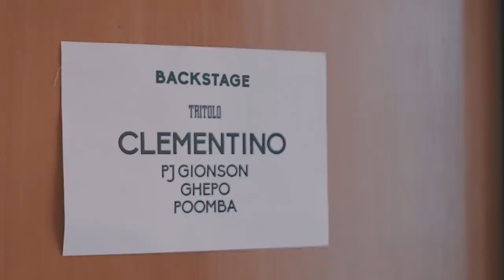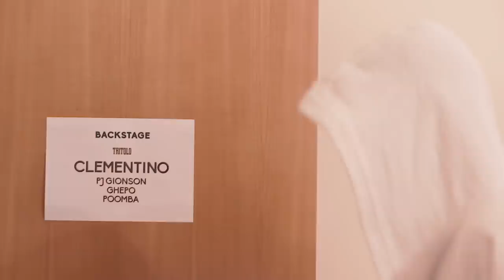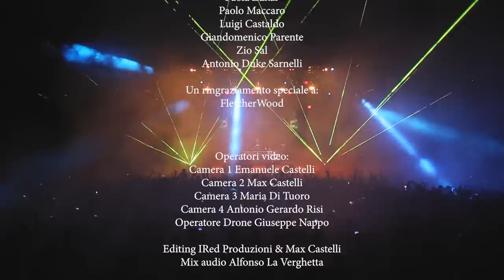CLEMENTINO LIVE FROM SPACE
TRITOLO ©
On Stage: Clementino | Pj Gionson | Ghepo | Poomba

Filmed by IRed Produzioni & Max Castelli

Service Audio:
Audio5
Palma Sebastiano
Aniello Gambardella
Barrow Fakeba
Gennaro Granata

Fonico:
Alfonso La Verghetta (sala)
Felice Napolitano (palco)

Tecinco Luci:
Saverio Toppi

Si ringrazia:
Promo Music
Paola Zukar
Paolo Maccaro
Luigi Castaldo
Zio Sal
Antonio Duke Sarnelli

Operatori video:
Camera 1 Emanuele Castelli
Camera 2 Max Castelli
Camera 3 Maria Di Tuoro
Camera 4 Antonio Gerardo Risi
Operatore Drone Giuseppe Nappo

Editing IRed Produzioni & Max Castelli
Mix audio Alfonso La Verghetta

Video backstage
Hanno partecipato:
Gaetano Lazzaro
Giovanni De Filippis
Luigi Castaldo
Luisa Giusy Torre
Michele Saulino
Pia Sarracino
Sara Guerriero
Sara Yvonne
Zio Sal

Official Brand:
ButNot